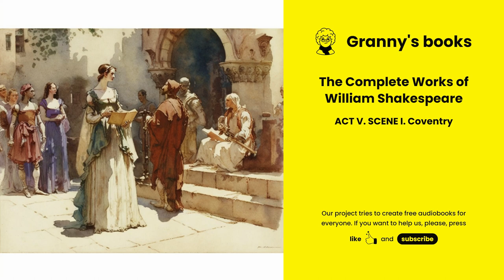THE THIRD PART OF KING HENRY THE SIXTH ACT V. SCENE I. Coventry by William Shakespeare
THE THIRD PART OF KING HENRY THE SIXTH
 ACT V. SCENE I. Coventry «The Complete Works of William Shakespeare» by William Shakespeare
🗃️ You can find our entire audiobook library in playlists. Each book is divided into chapters for your listening comfort.

👻 Note: This audiobook has average speed for listening by native English users or advanced learners. If you feel that the speed is too fast for you, you can change the speed in the YouTube player settings. Please note, you can use not only pre-installed speeds like 0.75, 1, 1.25 etc., but can set any speed (like 0.99, 1.01 …) by pressing the «custom» menu and changing speed into it. You can use this video for training your listening skills or improving your vocabulary with shadowing techniques. Also these audiobooks are good enough like mini stories for effortless learning English. If you are a native English speaker, you can just enjoy the story.

❤️ This video was created by Granny's book project.
Special thanks to Project Gutenberg for the text source for this audiobook.